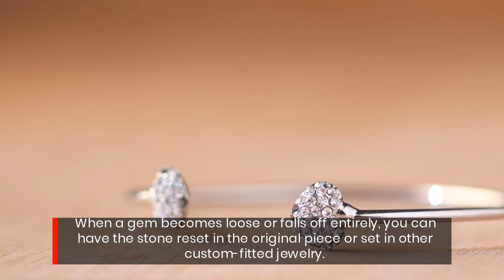Give Your Jewelry The Care It Deserves With These Phoenix, AZ Repair Services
Discover this Phoenix, AZ based wholesale Diamond & Gem dealer along with their specialized watch & jewelry repair services.